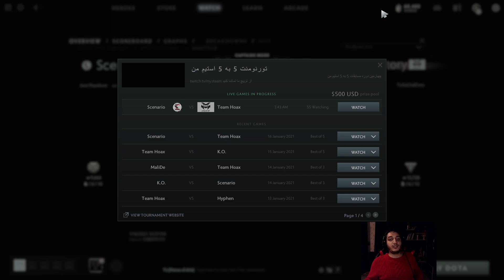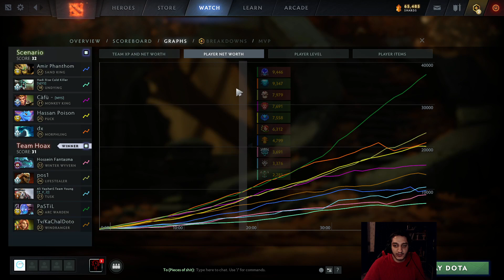Scenario vs Hoax Game5 Final (MySteam tournament) | آنالیز بازی پنجم سناریو-هوکس تورنومنت مای استیم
توی این ویدیو بازی پنجم فینال تورنومنت مای استیم بین دو تیم خوب ایرانی سناریو و هوکس رو آنالیز کردم. هم پیک و بن رو توضیح دادم و هم استراتژی‌های هر دو تیم در طول بازی. در آخر هم یه جمع بندی براتون کردم که علت برد و باخت 2 تیم چی بوده و چطوری می‌تونستن شرایط رو برای خودشون بهتر کنن.
توی چنل توییچ مای استیم تورنومنت‌ها گزارش فارسی می‌شه اگه دوست داشتید می‌تونید از لینک های زیر توییچ و یوتوبشون رو دنبال کنین.

Team Scenario:
pos1: Ali Reality
pos2: Mohammad Panda
pos3: Hassan Poison
pos4 & Captain: Amir Phanthom
pos5: Hadi Rise

Team Hoax:
pos1: Aram Huntah
pos2: Mohammad Pastil
pos3: Ali Kachal
pos4: Ali Z3rang
pos5 & Captain: Hossein Fantasma

اگر دوست داشتید می‌تونید از طریق لینک‌های زیر من رو حمایت کنید و یک متن هم برام بنویسید ❤❤❤